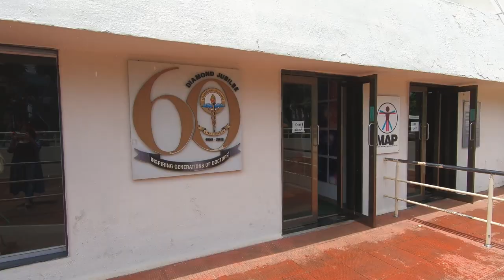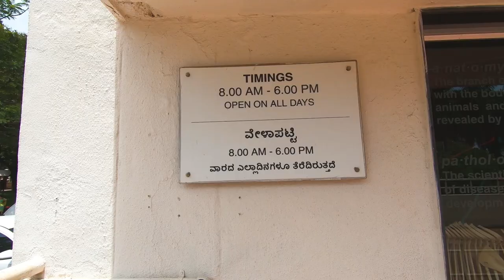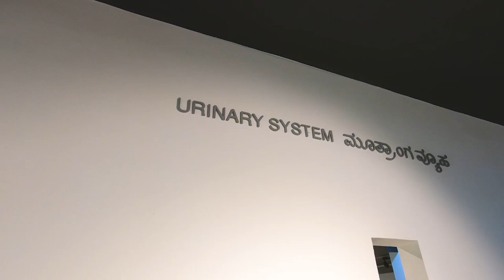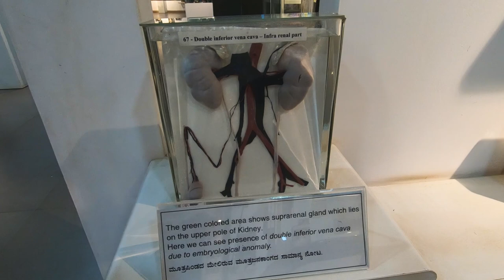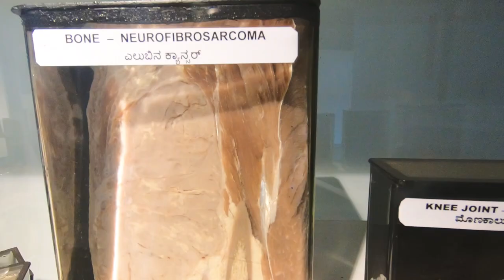MAP MANIPAL TOUR | Museum of Anatomy and Pathology Manipal Tour | Nimisha Raizada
Something very interesting this time! This video is a tour of the Museum of Anatomy and Pathology in Manipal, which is one of the best of its kind museums in Asia. If you are interested in the workings and insides of human and animal bodies, you are going to love this video. It is a very educational and informative place and I sure got to learn and see things that I had never seen before.